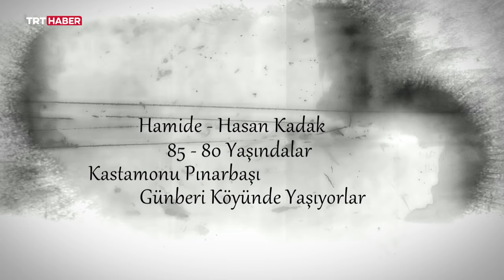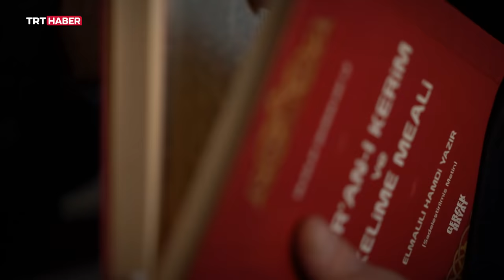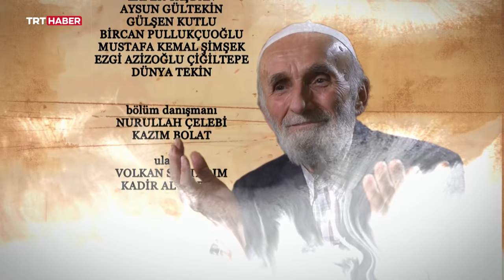Ömür Dediğin 239. Bölüm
60 yıllık mutlu bir evliliğe sahip olan Hamide – Hasan Kadak çifti ile 10 yıl önce eşini kaybeden ve 88 yaşında olmasına rağmen ayakkabıcılık mesleğine devam eden Osman Mutaf’ın hayat hikayesi Ömür Dediğin’de.